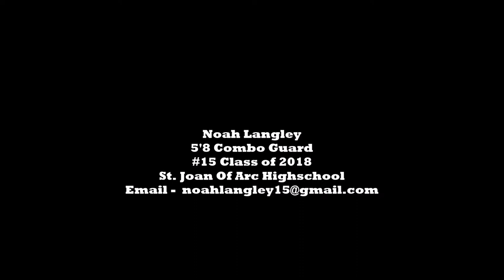Noah Langley 5'8 PG/SG Class of 2018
Noah Langley
5'8 Combo Guard
St. Joan Of Arc High School